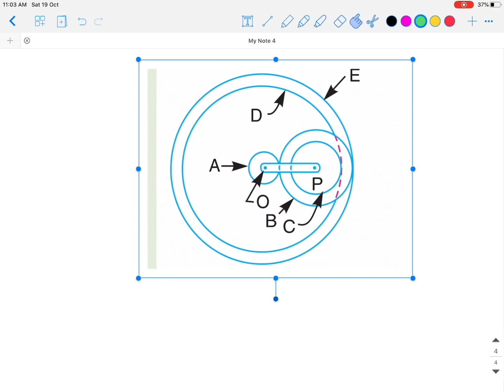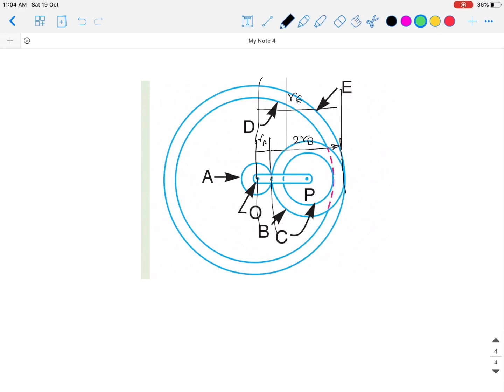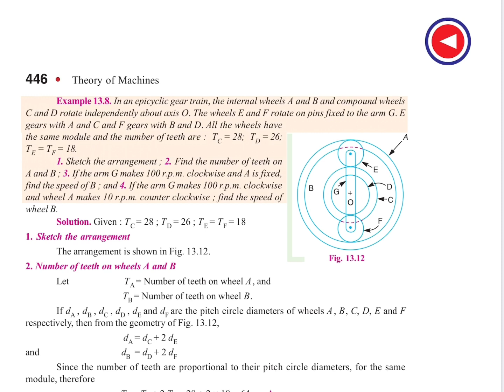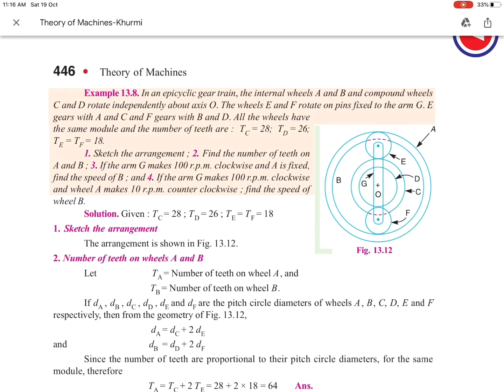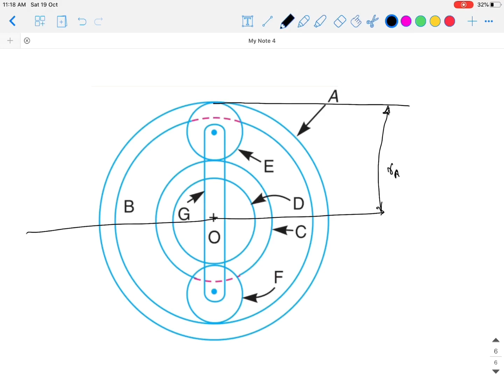Theory of Machines - 10 - Gear train problems- By Ketan R Patil